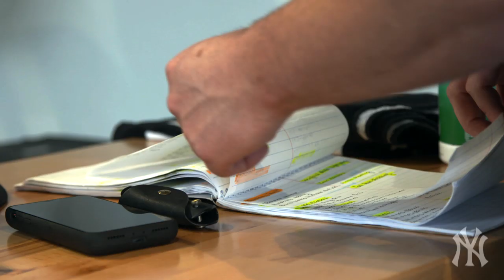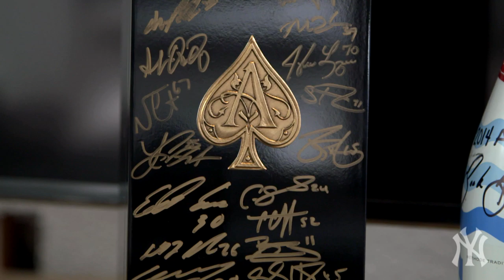Zack Britton: Relievers Are People Too | New York Yankees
Zack Britton gives you a peek inside his home gym, and tosses his first bullpen session of the offseason with a former Cy Young Award winner.